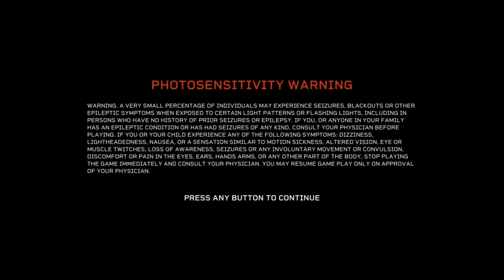GXVL & Sentre in "ALIENS - Fireteam Elite": 1st Time Playing like a Buffoon